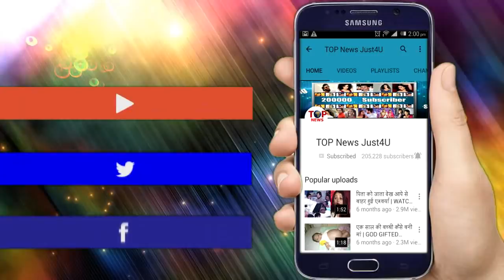SHOCKING! आखिरकार तबू ने तोड़ी चुप्पी, बताया सलमान को बेकसूर